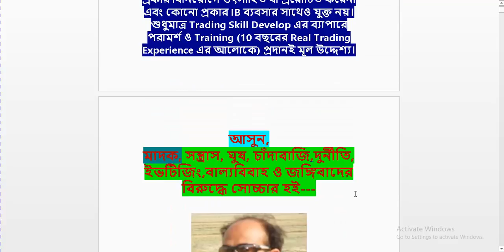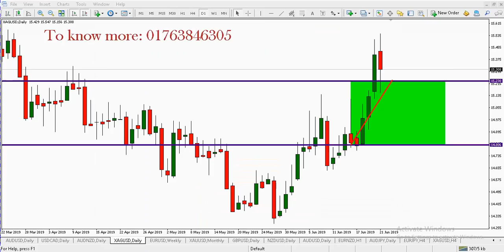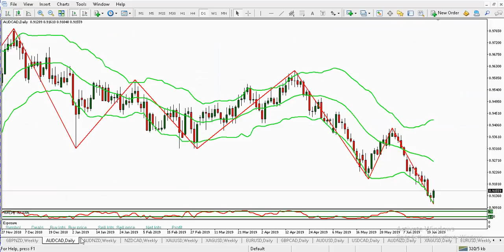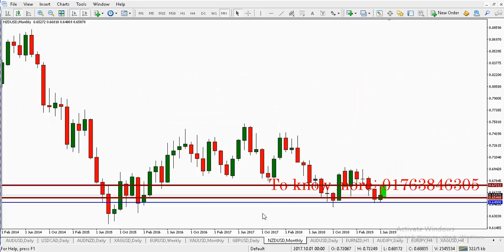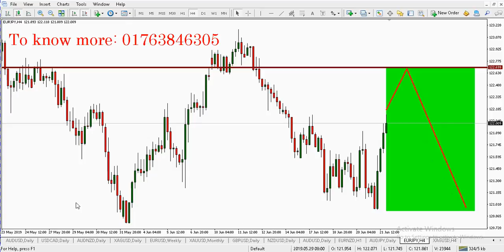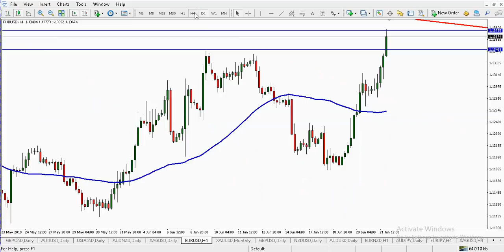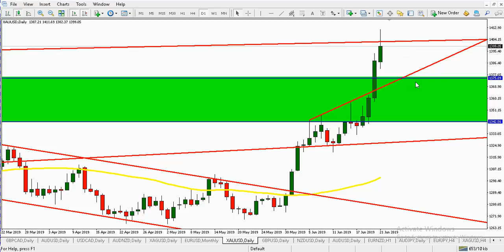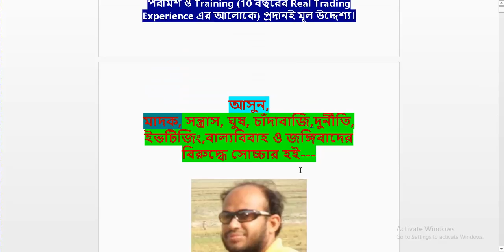এ সপ্তাহের ফরেক্স | 24 to 28 June'2019 | Fxseohelp | ফরেক্স বাংলা এনালাইসিস